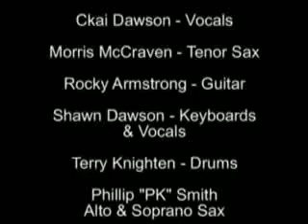Shortt Dogg Live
Shortt Dogg, the Southwest Best Show & Dance Band in live performance at the Edmond Jazz Festival - Edmond, Ok.  May 2005